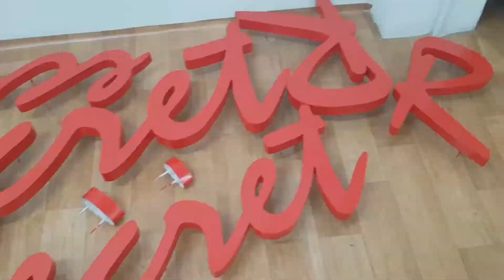Expert signage by SignExpert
CLIENT: ATI Advertising Solutions Sdn. Bhd.
TITLE: Expert signage by SignExpert
PURPOSE: Promo Video
DIRECTOR: Amka Shahal
DOP: Amka Shahal
EDITOR: Amka Shahal
PRODUCE BY: LCP Production
Made using 100% Smartphone
Come join and support our movement at
FB Smartphone Phototechnic Academy